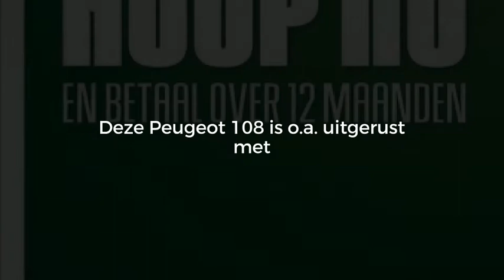Peugeot 108 1.0 12V E-VTI 51KW